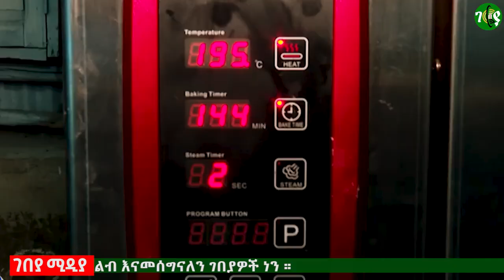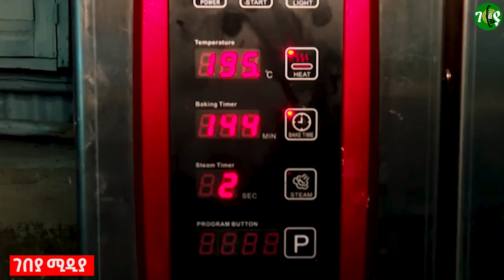100% ትርፋማ የሆነ የመካከለኛ ዳቦ ቤት ስራ_በስንት ብር ይጀመራል ? |bakery business |business idea|Ethiopia| Gebeya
ማንኛውንም አይነት ምርት ወይም አገልግሎት፣የስራ አማራጮችን እና የቢዝነስ ሐሳቦችን፣ሌሎች አስተማሪ የሆኑ አዳዲስ መረጃዎችን እና ዝግጅቶችን ከቻናላችን ያገኛሉ።

You will find all kinds of products or services, job opportunities and business ideas, other informative information and events from our channel.